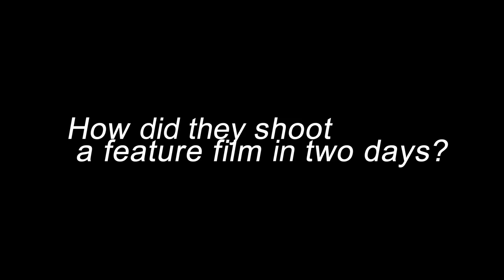Being Sold | Trailer 2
The 2nd trailer for the award-winning comedy drama feature film BEING SOLD, shot in just two days!

(from June 19th)

Starring Christopher Dane (Born Of Hope), Lee Boardman (Rome), Eva Pope (Waterloo Road), Jessica Blake (The Butterfly Tattoo), Sarah Whitham, Dan Morgan, Chris Hannon (Lunch Monkeys) and Lesley Joseph (Birds Of A Feather).

Featuring appearances by Roy Walker (Catchphrase), Gordon Burns (BBC News), Justin Moorhouse (Phoenix Nights), Lucy Porter (Mock The Week), John Thomson (The Fast Show), Terry Christian (The Word), Nicole Barber-Lane (Hollyoaks) and Tim Lovejoy (Soccer AM). Featuring music by Liam Frost.

How did we shoot a feature film in two days?